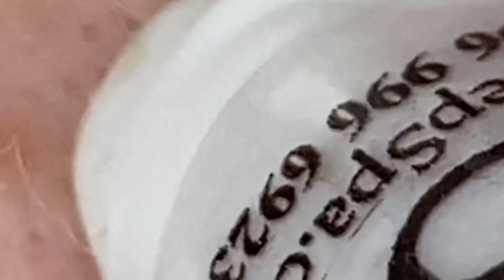تلميع وتنظيف الجلد الطبيعي المدور 9999